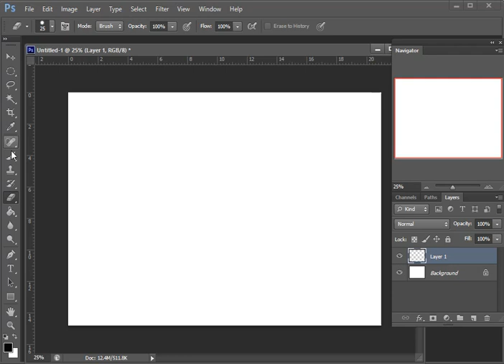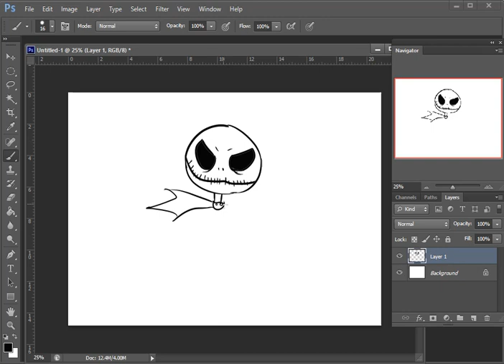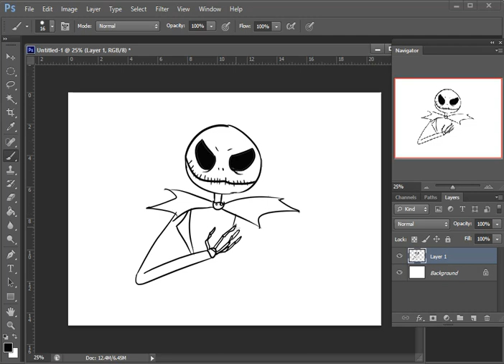How to draw Jack Skellington using app on a Computer / Laptop.